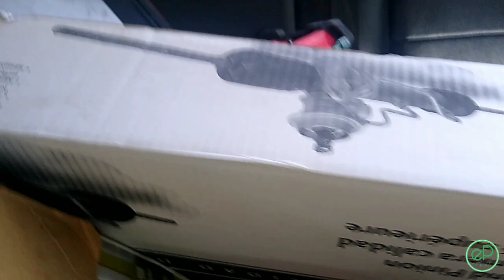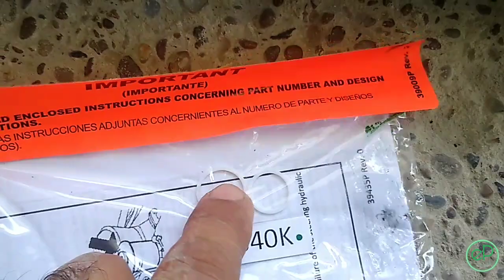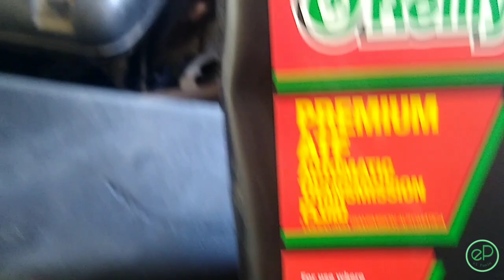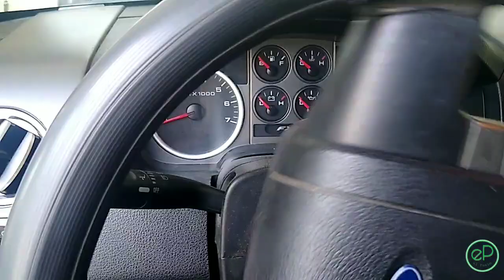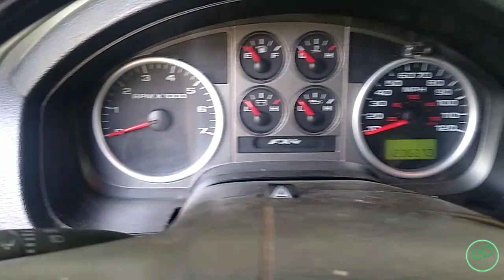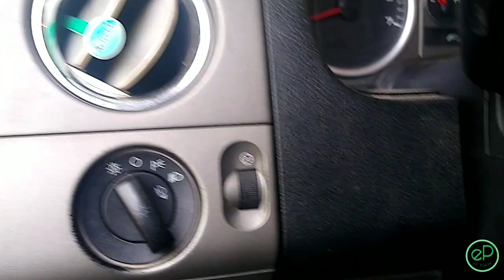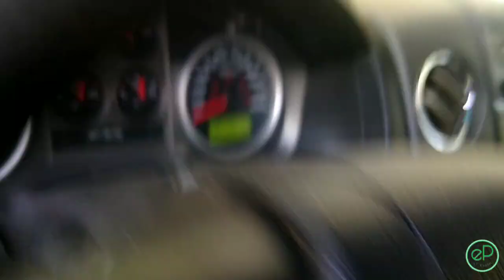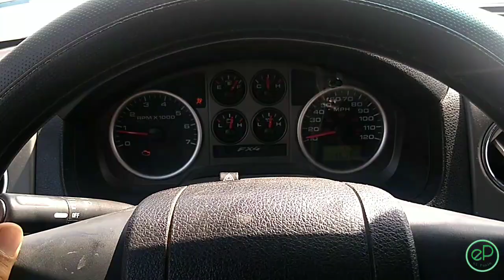FORD F-150 CAMBIO DE CREMALLERA RACK AND PINION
FORD F-150 CAMBIO DE CREMALLERA RACK AND PINION en este video te muestro como cambiar la cremallera de una Ford F-150 o Ford Lobo , ademas te doy consejos para evitar problemas y que tipo de aceite lleva la direccion hydraulica o power steering fluid , como cambiar la cremallera en una Ford F-150 ? como cambiar el Rack and Pinion en una Ford F-150 , que tipo de aceite lleva la direccion hydraulica de una Ford F-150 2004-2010